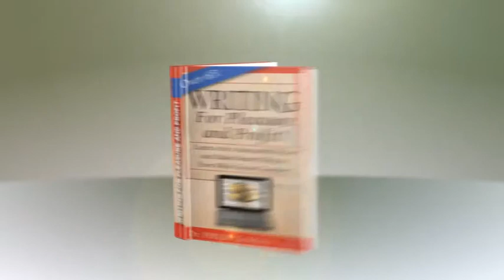Over 65: Writing for Pleasure and Profit!: By Dr. Philip Gordon PhD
Over 65: Writing for Pleasure and Profit!

Shows you how to be a successful, published writer and...

It's simple! With our proven method!

Interested in a writing career? Approaching Retirement? Valuable how-to, step-by-step methods and tips to finding writing jobs, freelance opportunities and getting published!

From short stories, to TV and radio commercials, to publishing your own books and ebooks!

And from the start: "Earn while you Learn!"

Generate commissions from your writing as you complete each chapter.